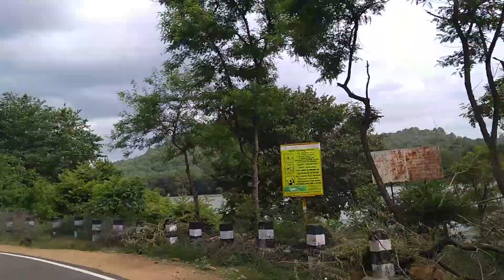Muthathi (or Muttatti) or Sangam Wildlife ranges - Biking Mandya Tourism Karnataka tourism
Muthathi (or Muttatti) or Sangam Wildlife ranges - Biking Mandya Tourism Karnataka tourism . Sangam Wildlife ranges  is a settlement situated on the banks of the Kaveri river near Malavalli taluk of Mandya in the Indian state of Karnataka. It is surrounded by a dense forest which is home to the Kaveri Wildlife Sanctuary.
Muthathi is a lesser known destination, around 100km from Bangalore and 88 kms from Mysore. It is located on the banks of the river Cauvery near Malavalli. It is also known as the “Elephant Corridor” as it has one of the highest densities of wild elephants in the country. Beware of Crocodiles in the water, do not go swimming .
River Kaveri and Hanuman temple are the main tourist attractions in Muthathi. There is a mythology related to this place, once goddess Sita loses her nose ring while taking bath in the river. Later, Lord Hanuman finds her nose ring in this place and returns it to her. Hence, Hanuman in this place is called as 'Muthetharaya'. This is one of the famous forest place which has connection with Ramayana. When Sita Devi (wife of Lord Sri Rama) was taking bath at this place, her nose studd falls into the river. Anjaneya comes to the rescue, finds the studd and returns to Sita maatha. Anjaneya gets the name Muthetharaya because of this instance and there is a small temple for Anjaneya at this place.
Malavalli Tourism and  Mandya tourism offers other places of interest around such Barachukki Falls, Gaganachukki Falls, hydro electric power project at  Shivanasamudra Falls, old stone bridge Lushington bridge, Bheemeshwari,1200 years old Marehalli Sri Lakshmi Narasimha Swamy Temple at Marehalli, Malavalli, Ruins of Panchalingeshwara Temple at Somanathapura, Unknown stone carved ruin temple at Somanathapura, oldest Dam in Karnataka,  900 years old Madhavmantri Dam, temples of Talakadu, the Pathaleshwara, Maruleshwara, Arkeshwara, Vaidyanatheshwara and Mallikarjuna temples, the five Lingas believed to represent the five faces of Shiva, form the Pancha pathi and have become famous. Talakadu is one of the Pancha Narayana Kshetrams where the Keerthi Narayana temple was established and the presiding Deity in this temple is Keerthi Narayana,18 feet tall Ancient Bahubali statue at KRS backwaters, Basadihalli, venugopala swamy temple at KRS backwaters   on the banks of Kaveri River, the ancient stone carved temple of Sri Narayana Swamy temple at Anandur, the submerged stone carved temple , Gommatagiri -a heritage jain center, Somanathapura Hoysala temple, 18 feet tall Ancient Bahubali statue at KRS backwaters, Basadihalli, the Sri Narayana Swamy temple at Anandur, the submerged stone carved temple. Sri Lakshminarasimha Swamy Temple ,Shivana Samudra,  Barachukki Jalapatha , Mallikarjunaswamy Temple, Mudukuthore , Panchalingeshwara Temple, Talakadu and Bheemeshwari Cauveri fishing camp.